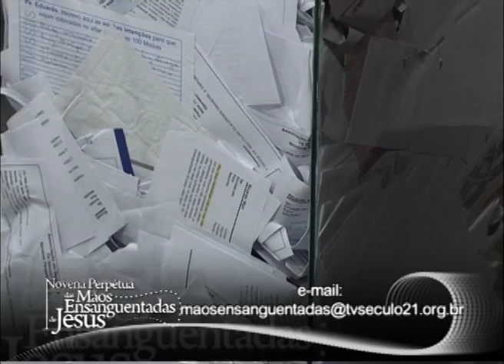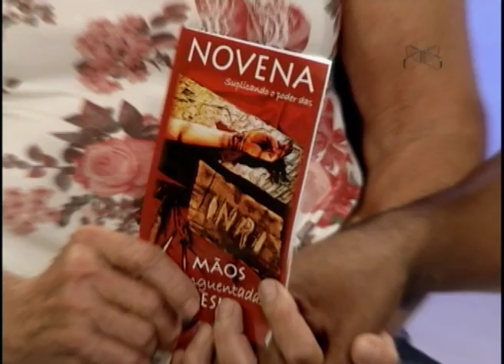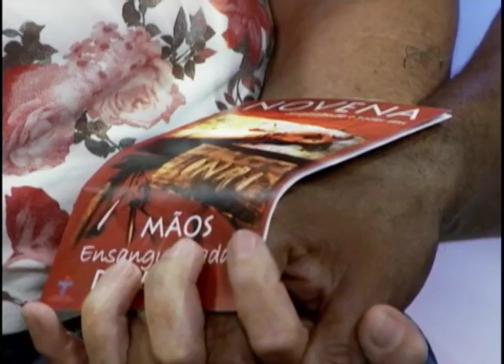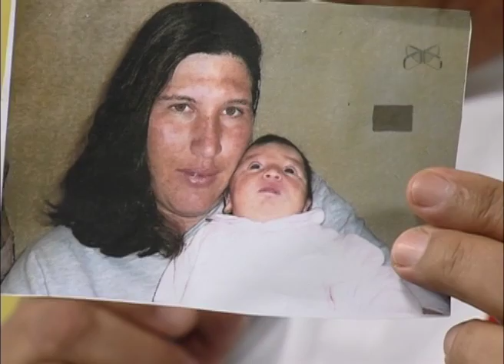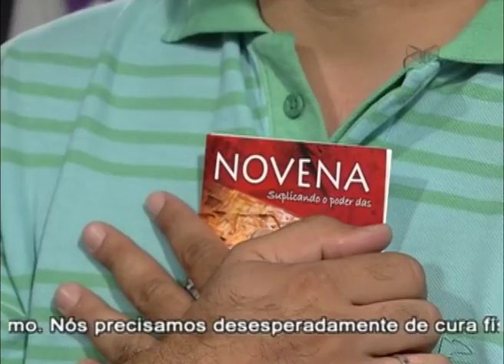Novena das Mãos Ensanguentadas de Jesus 25/10/12